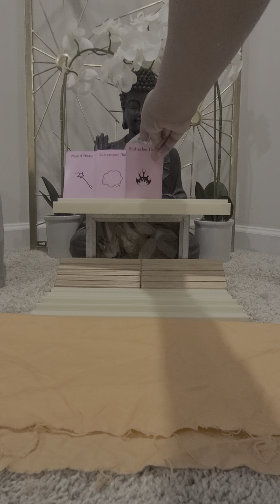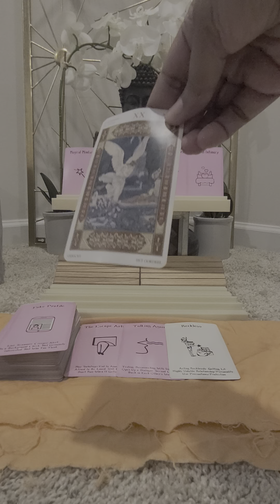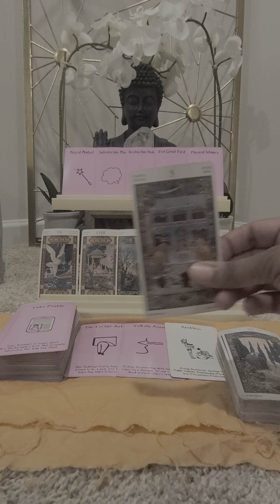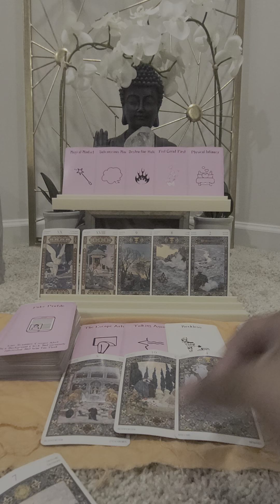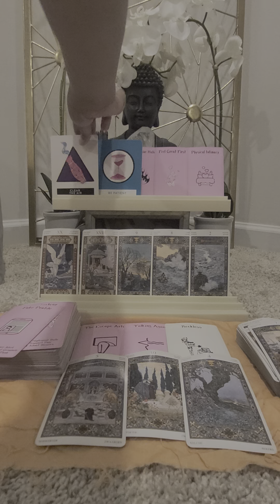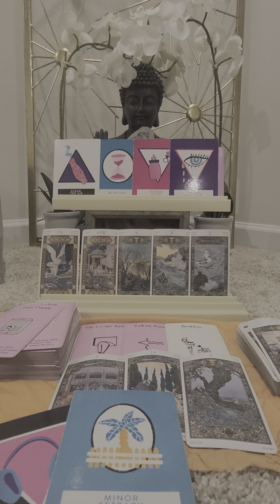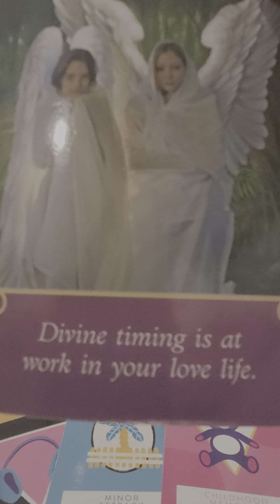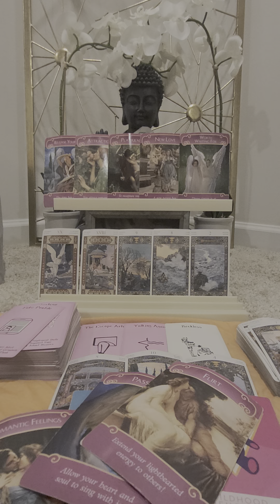3rd Party Situation: WTF Is Going On?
A few great readers:

Journey Into the Light x Joy

👉My Wish List: